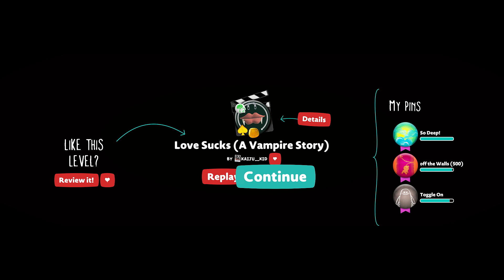LittleBIGPlanet 3 - Love Sucks [A Vampire Story] - Playstation 4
thereal8bittheater